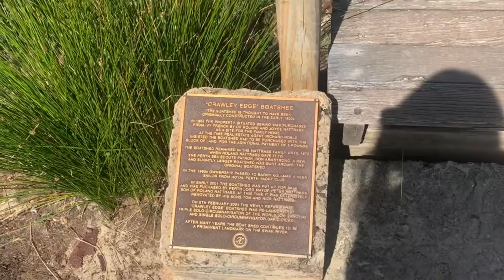INTERCÂMBIO NA AUSTRÁLIA | VLOG: SOFIA NASCEU, CHURRASCO BRASILEIRO E BLUE BOAT HOUSE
Tentando compartilhar memórias com a família que está distante 🥲